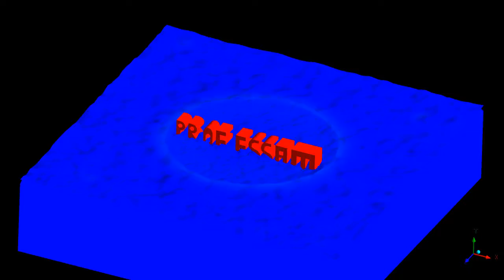Rotating flow, VOF, ANSYS Fluent